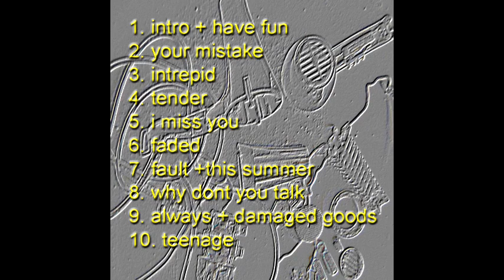Tadhg Lipton - 2/10 your mistake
2006
Produced and Recorded by Tuff Lip Productions